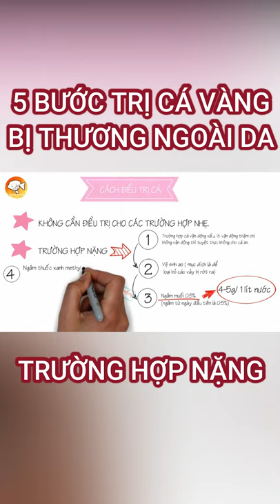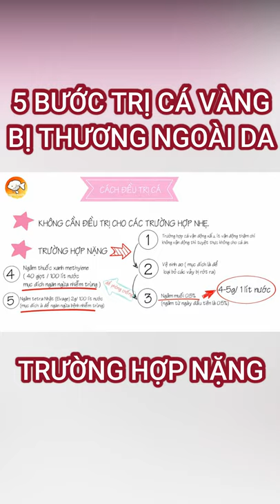5 BƯỚC TRỊ BỆNH CÁ VÀNG BỊ THƯƠNG NGOÀI DA DamMeCaVang | ĐAM MÊ CÁ VÀNG